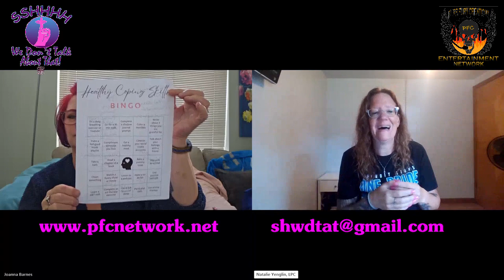Sshhhh WDTAT Episode 19: This Is Me Coping NOW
Join Natalie and Joanna as they take a look at the flip side of last episode, "That WAS me coping,"

This week is all about cultivating healthy coping skills and why they matter. They discuss Joanna's challenges in learning healthy new skills, as well as why they matter, and so much more.

We cope you'll join us.

(Sorry,  Joanna can't resist a good pun... or a bad one).